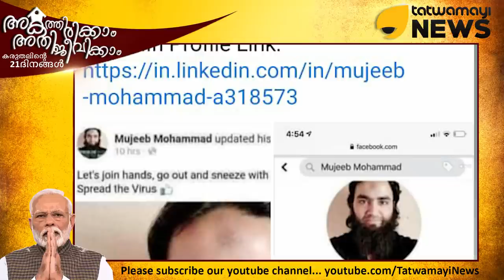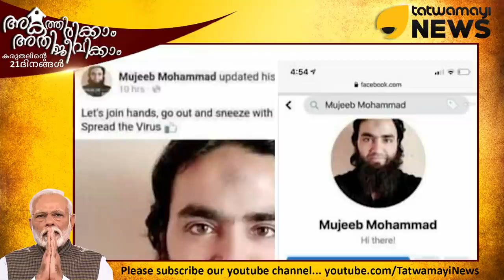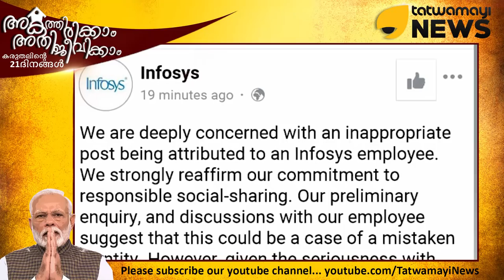തുമ്മിയും തുപ്പിയും വൈറസ് പരത്താൻ ആഹ്വാനം ചെയ്യുന്ന ജിഹാദി ഭീകരൻ..